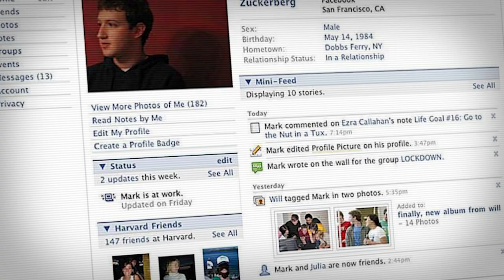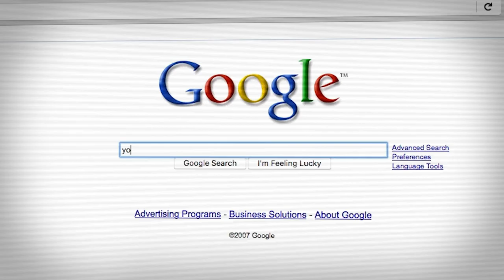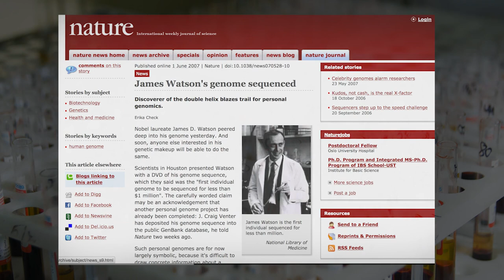What the Hell Happened in 2007?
Featuring...

Richard Tarnas Ph.D.
Luisah Teish
Eve Ensler
Stan Grof M.D.
John A Powell
Oren Lyons
William Keepin Ph.D.
Jay Harmon
Jeremy Narby Ph.D.
Xiuhtezcatl Martinez
Thomas Linzey
Mari Margil

Co-Director, Producer and Writer
Kenny Ausubel

Co-Director
Louie Schwartzberg

Executive Producer
Geralyn Dreyfous

Producer
Maximilian DeArmon

Executive Producer
Bill Benenson

Creative Consultant
Laurie Benenson

Creative Consultant
Nina Simons

Executive Producer
Regina Scully

Executive Producer
Dale Rodrigues

Associate Producers
Jeffrey Bronfman
Carmen Sorrenti
Nicholas Wong
Robert J Barnhart
The Astrology Shop

Postproduction Assistant
Veronica Lynn

Lead Editor and Graphic Artist
Theo Badashi

Visual Effects and Motion Graphics
Omid Pakbin

Narrator
Kirsten Kairos

Music Composers
Teese Gohl
Mick Rossi
Jamey Haddad

Sound Mix and Master
Kabby Kabakoff @ Kabby Sound Studios

V.O. Engineer and Mixer
Edgard Rivera @ Stepbridge Studios

Music Supervisor: Rodney “Okai” Fleurimont